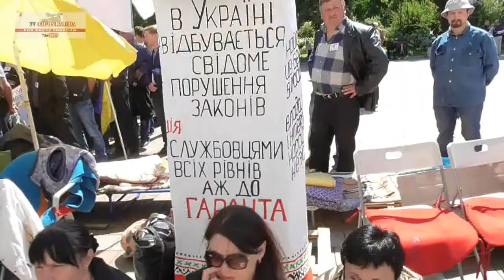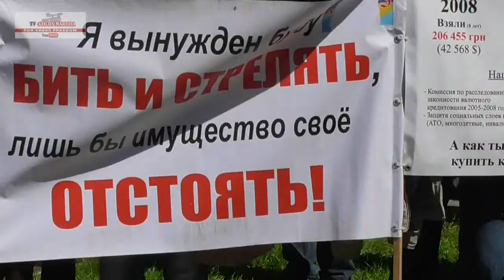Первая победа голодующего кредитного Майдана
19/05/15/ Киев. Рада